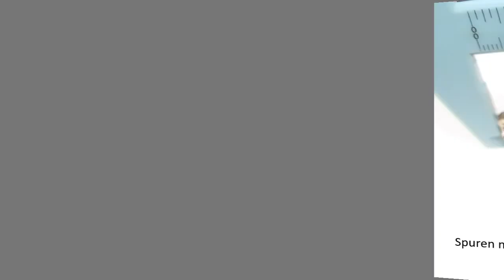Hämatit - Spuren der Eisenerzverhüttung im Elstertal vor Berga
Wikipedia: "Hämatit enthält im reinen Zustand 70 Prozent Eisen und ist neben Magnetit (72 Prozent Eisen) das wichtigste Eisenerz."